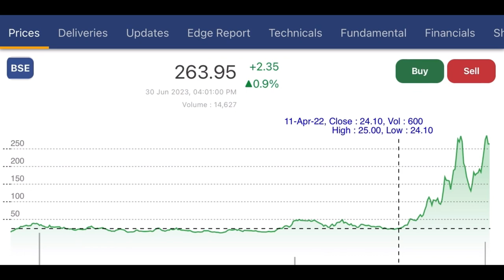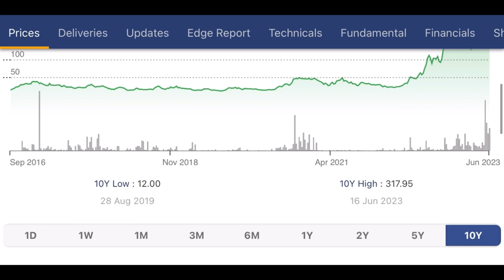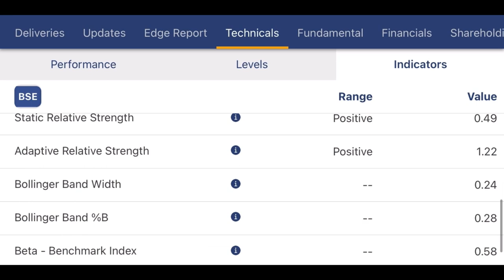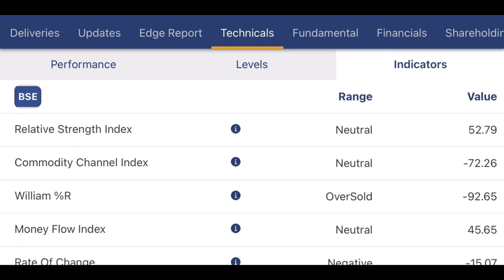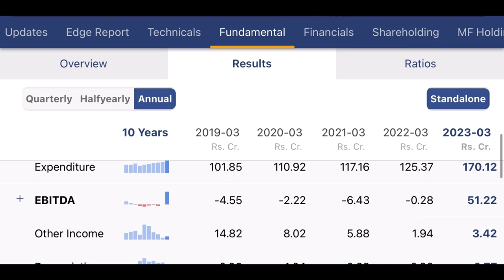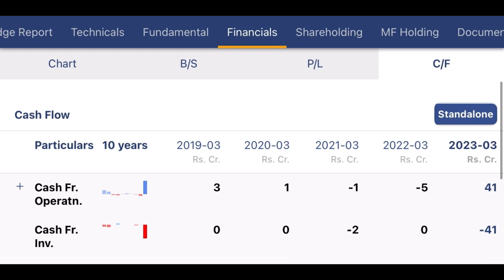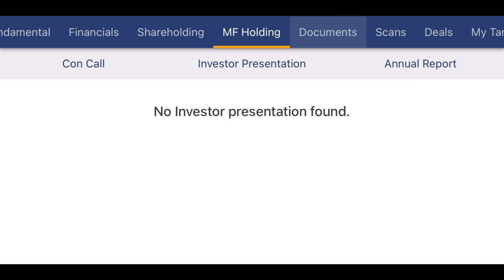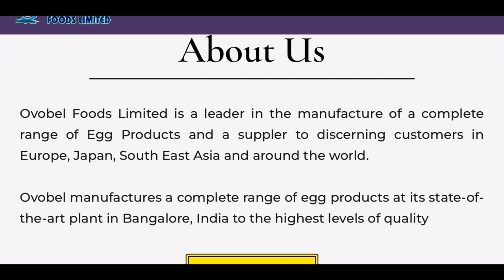Fundamental Analysis: Ovobel Foods Ltd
Ovobel Foods Ltd Was multibagger and will be multibagger. Always ask financial advisor before buying any stocks.